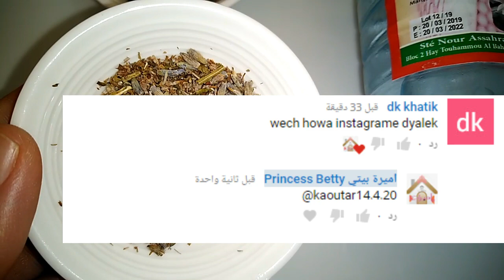وصفة تهنيك من انتقال اي مكروب😷 تسبب لك الحكة في المنطقة الحساسة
لا تنسوا تشتركوا بالقناة لتشوفوا الفيديوات القادمة :
~ شكون أنا !!
مرحبا أنا كوثر من المغرب امراة عربية مغربية تحب ان تتقاسم معكم كل ما تحب و كل ما يخص المرأة من جمالها صحتها نفسيتها بيتها و مطبخها والعنايه بصحة وجمال الشعر احبكم